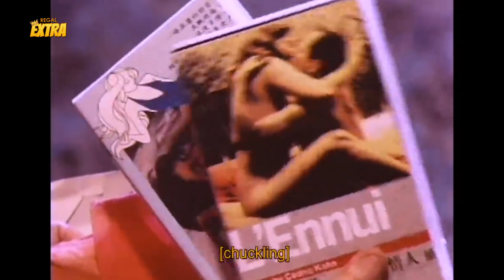REGALO! Maricel Soriano hindi natuwa sa pagdating ni Ara Mina | Mano Po 1: My Family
Movie Released Date:
2002

Movie Genre:
Drama

Movie Director:
Joel C. Lamangan